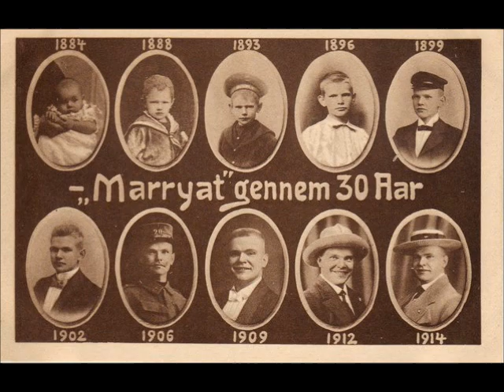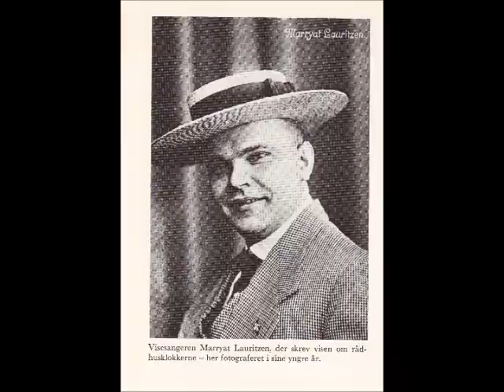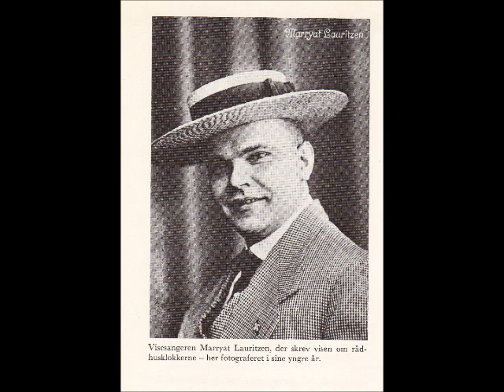Otto Marryat Lauritzen: Je' ku' sgu'tte la' vær' med at grine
Komikeren og visesangeren Otto Marryat Lauritzen synger:
"Je' ku' sgu'tte la' vær' med at grine".
Marryat Lauritzen virkede i Aarhus på diverse varieteer og restauranter som komiker, der som regel optrådte i Molbokostyme og sang egne viser på jysk dialekt. I en længere periode var han fast tilknyttet "Salonen" i Risskov.
Han indspillede omkring 50 grammofonplader i perioden 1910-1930.